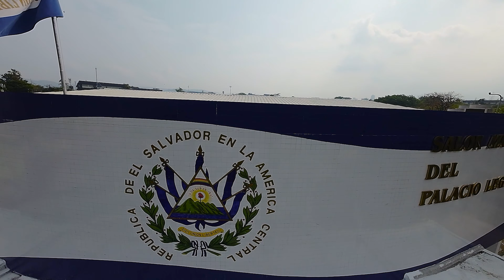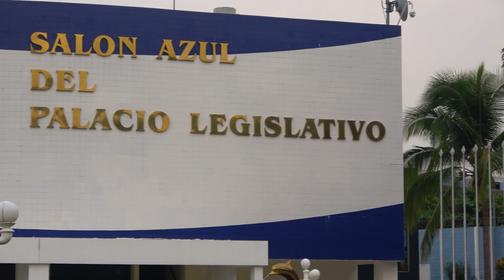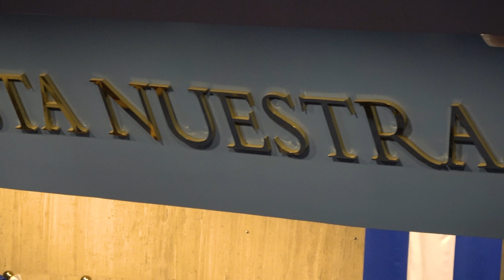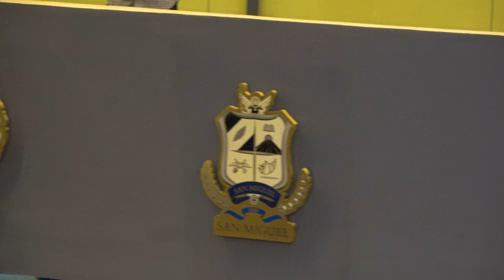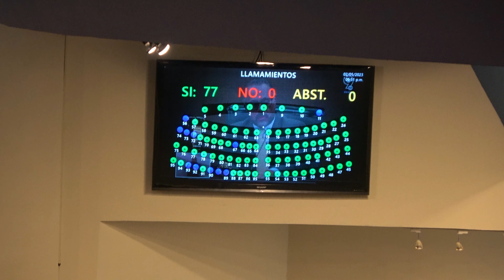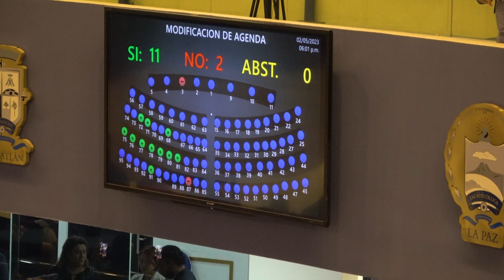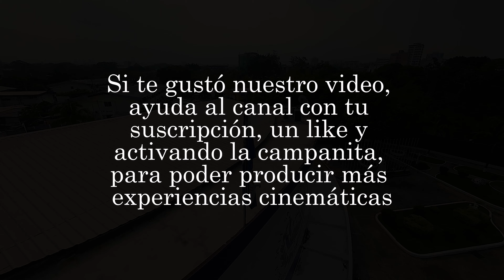Esta es La Asamblea Legislativa de El Salvador al Desnudo Documental 4K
El programa "Construyendo el nuevo El Salvador" es una serie de videos en YouTube que muestra lugares y eventos importantes relacionados con la política y la democracia en El Salvador. En este episodio, se visita el Palacio Legislativo en el centro de gobierno, donde se encuentra la Asamblea Legislativa. Se muestra la arquitectura moderna y funcional del edificio y se visita la plenaria 105, donde se discuten y aprueban leyes importantes.

El programa busca democratizar la información al permitir que los creadores de contenido de plataformas como YouTube, TikTok, Twitter y Facebook capturen de primera mano lo que ocurre en las plenarias de la Asamblea Legislativa, sin tener que pasar por canales convencionales que puedan censurar su contenido. Sin embargo, se reconoce que algunos creadores de contenido pueden abusar de este beneficio.

Al entrar en la materia de la asamblea, se muestra cómo la asamblea está dividida en dos bandos bien marcados: la bancada cyan y gana, con más de 60 diputados, y el resto distribuido entre arena, fmln, vamos y nuestro tiempo. La oposición parece no poder promover ninguna ley, ya que ni siquiera se discute y se archiva inmediatamente, y cuando el oficialismo hace propuestas, la oposición se abstiene de votar en contra o a favor.

Cualquier interrogante, duda o reclamo favor contactarnos directamente vía mensaje directo o correo electrónico: growmedia.global